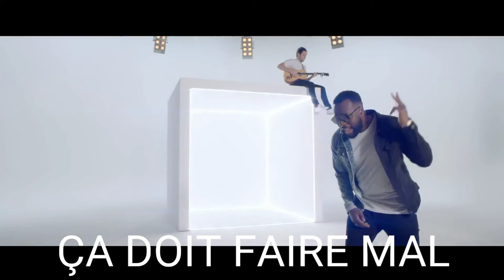[YTP FR] MAÎTRE JEEJ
Petit ytp à vous proposer,  en ma personnes,  posez vois et regarder l'histoire fabuleuse de maître jeej